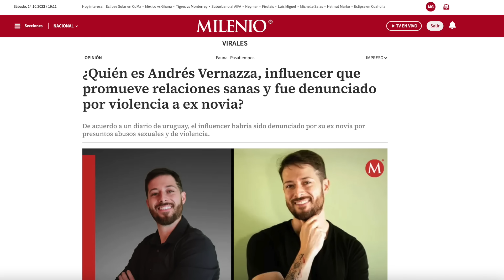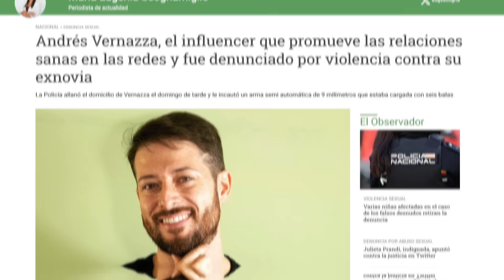EL TRISTE FINAL de Andrés Vernazza